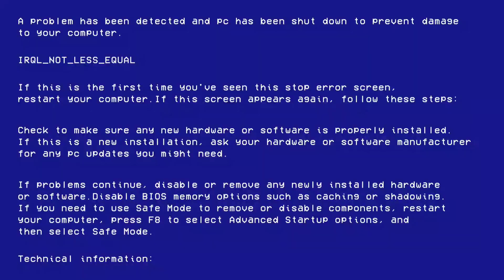The Only Vacation Spot You Should Avoid! Dead Island 2 (FUNNY Commentary) Full Gameplay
IM DIRTY DAN LACE, I PLAY LOTS OF GAMES, I TELL JOKES, 420 FRIENDLY YEZZIR, AND I JUST VIBE AND HAVE A GOOD TIME MAKING CONTENT! JOIN THE DIRT GANG IF ANY OF THESE TRAITS TICKLE YOUR FANCY !PAUSE!